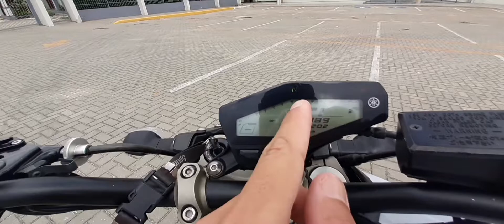YAMAHA MT-09 2015 BRANCA - SD MOTOS